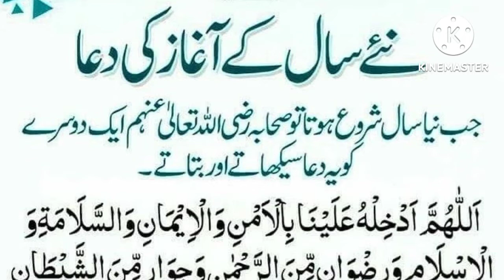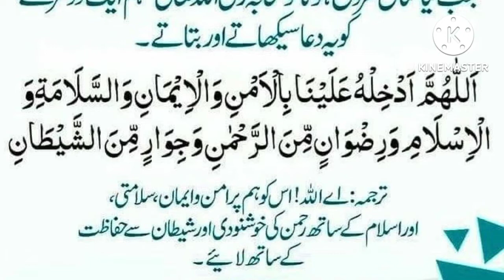Naye Saal ki Dua| New year prayer| Molana Umar Farooq Muhammadi By Umar islamic Media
نئے سال کی دعا